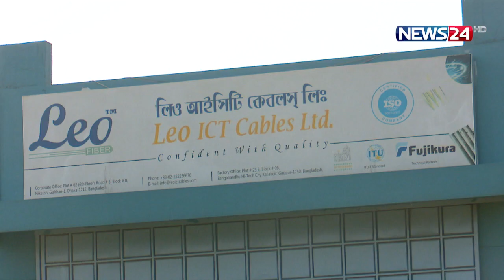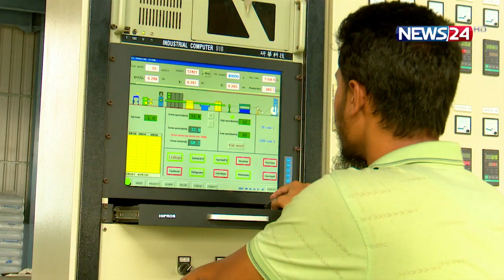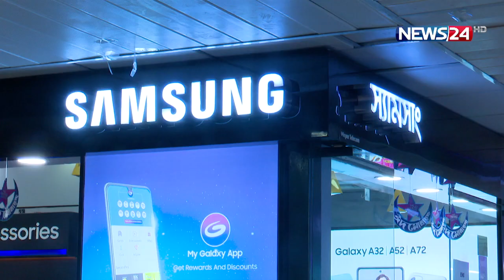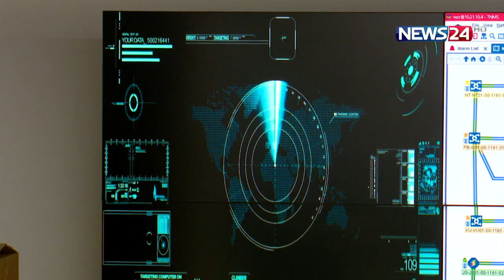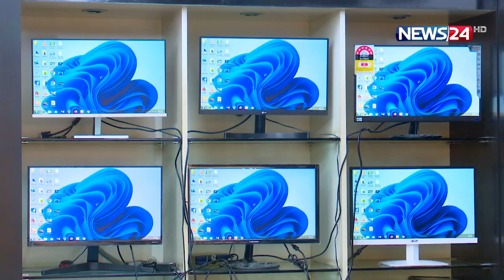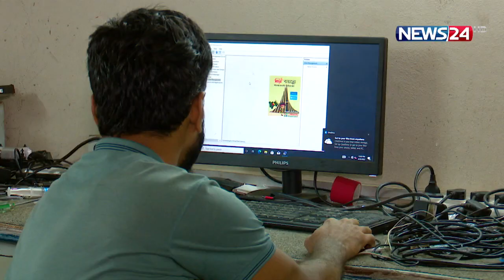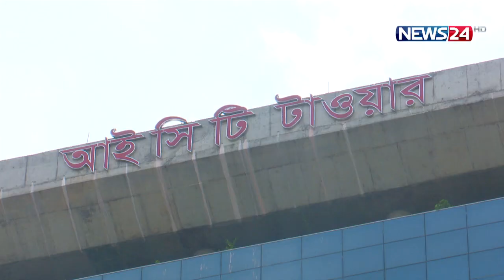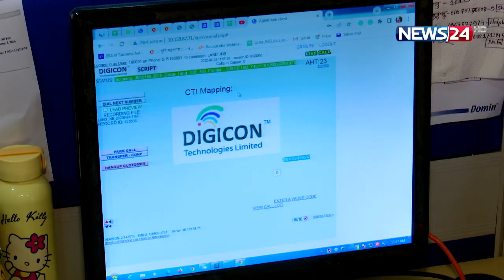News24 EID Special Program Desher Dosher | Bangabandhu Hi-Tech City | বঙ্গবন্ধু হাইটেক সিটি | HD